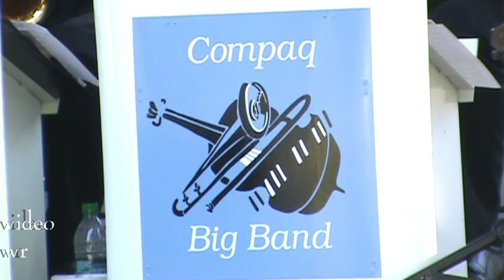You Can Have It Compaq Big Band